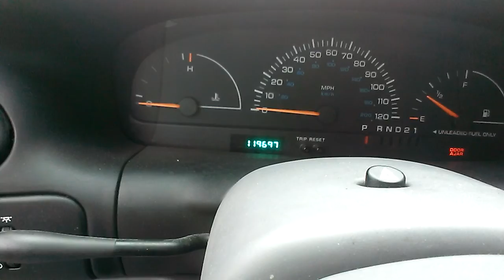COLD START1998 DODGE CARAVAN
THIS WAS FILMED YESTERDAY MORNING AT MY HOUSE IT WAS COLD ENOUGH SO I THOUGHT WHAT THE HEY WHY NOT DO A COLD START